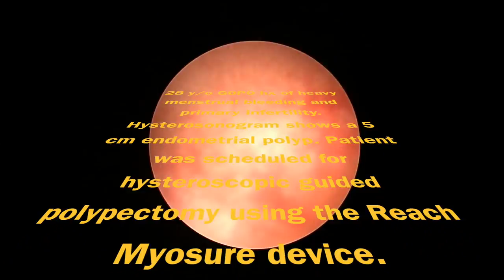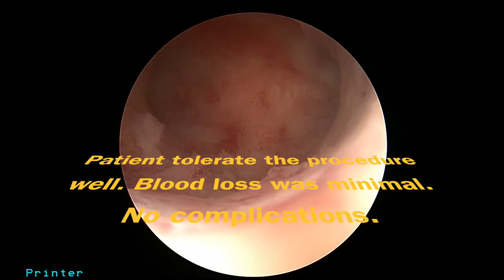Endometrial Polyp Removal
This video is about Endometrial Polyp Removal